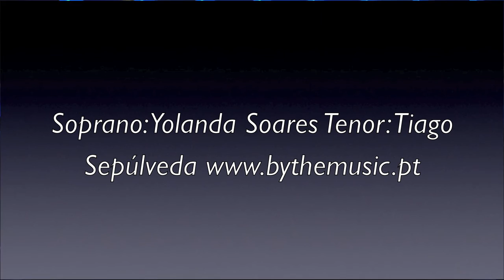Yolanda Soares em Valencia Palau Reina Sofia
Ópera e Napolitanas com Yolanda Soares e Tiago Sepúlveda no Palau Reina Sofia em Valencia .